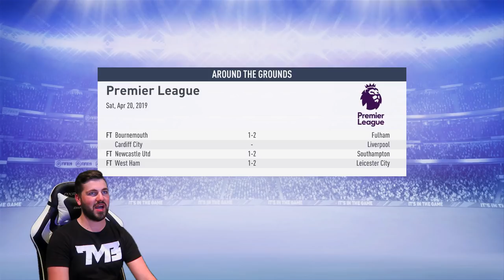WE MIGHT WIN THE PREMIER LEAGUE!!! FIFA 19 WOLVES ULTIMATE CAREER MODE #12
WE MIGHT WIN THE PREMIER LEAGUE!